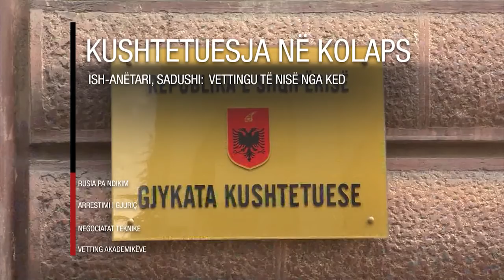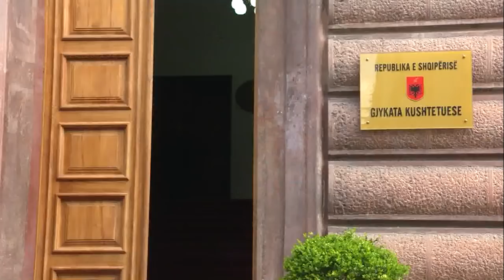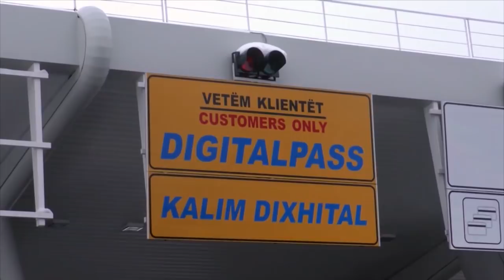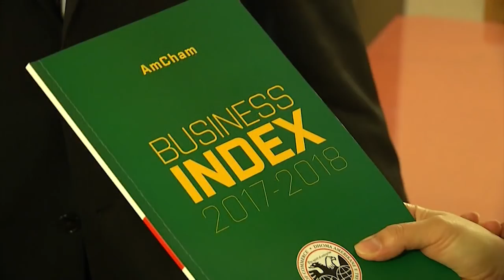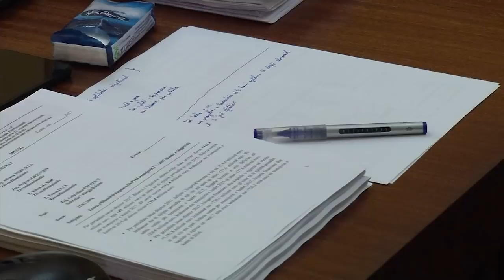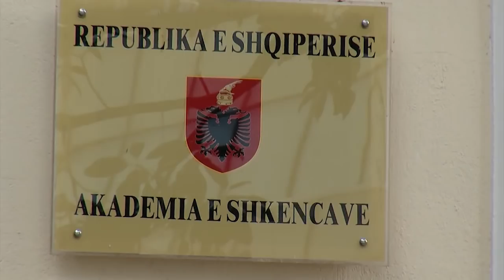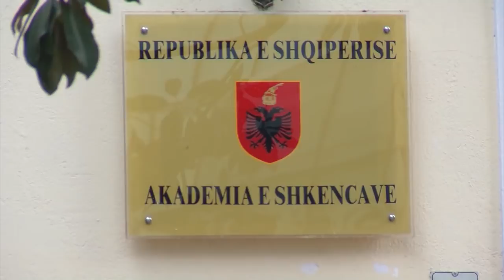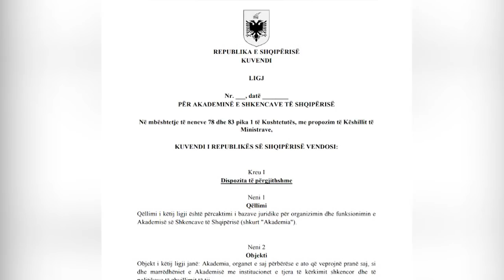Edicioni i lajmeve i orës 20:00, 27 mars 2018 - Ora News